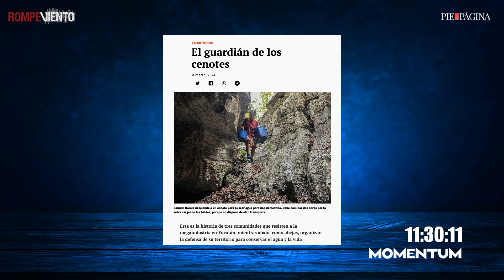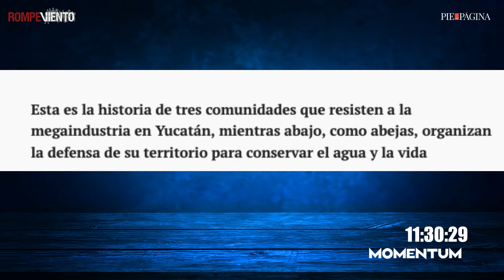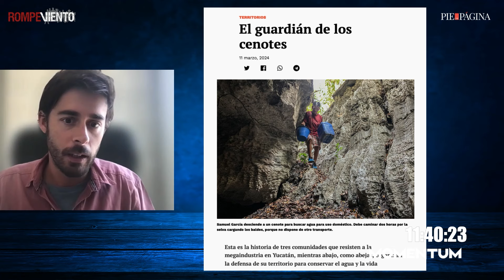El guardián de los cenotes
Esta es la historia de tres comunidades que resisten a la megaindustria en Yucatán, mientras abajo, como abejas, organizan la defensa de su territorio para conservar el agua y la vida.

Para MOMENTUM Aitor Sáez / Pie de Página

Conduce: Violeta Núñez Rodríguez